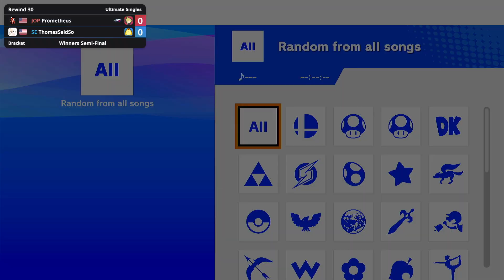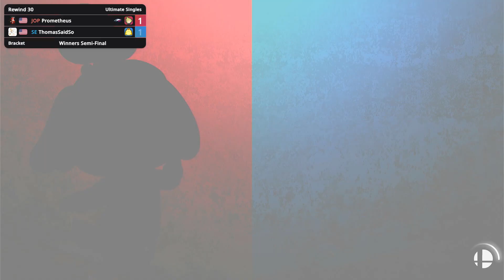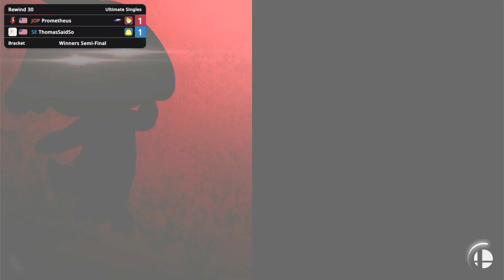Rewind 30- Winners Semis: SE | ThomasSaidSo (Isabelle, Inkling ) vs. JOP | Prometheus (Cloud)